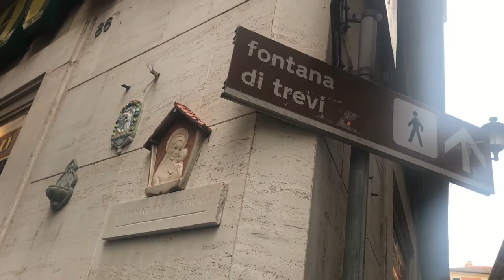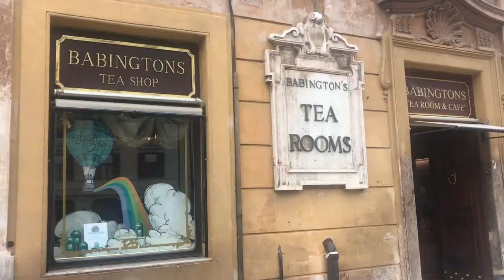Rome 2018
Some Really important Trivia on a trip to Rome with Mum. Seeing most of the sights in Italy's Famous City!